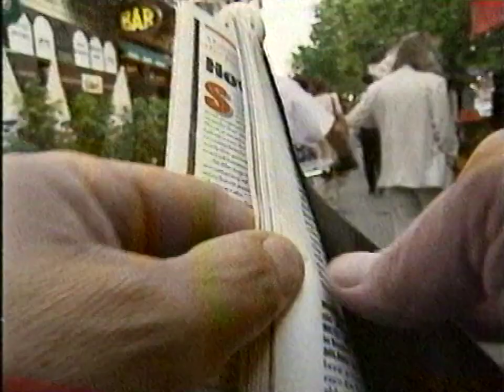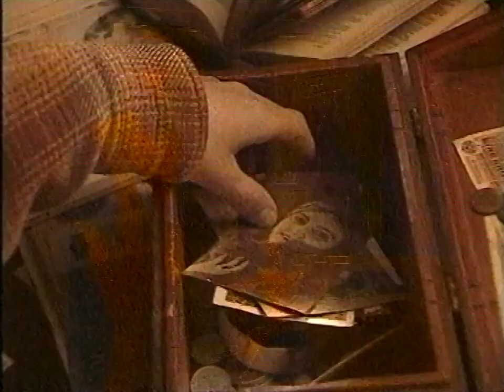Magyar Turisztikai Iroda - Budapest (1999)